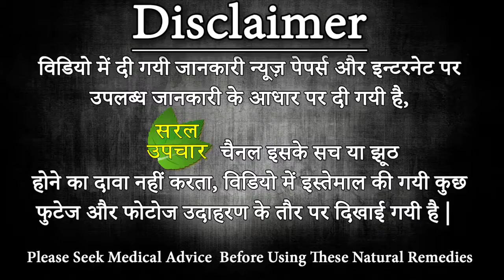हींग के पानी के फायदे, खत्म हो जाएगी खून की कमी, एसिडिटी, डायबिटीज और जोड़ो का दर्द | hing ke fayde